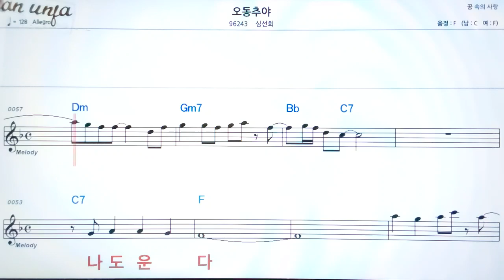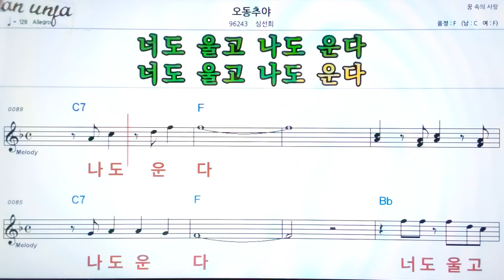오동추야/심선희👍악보, 기타 코드,가사,Karaoke*가라오케 반주